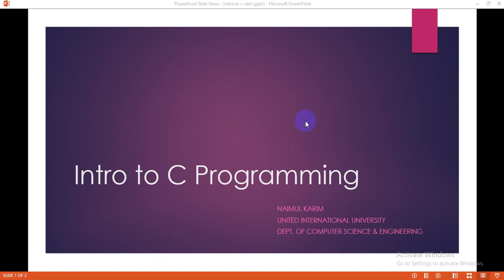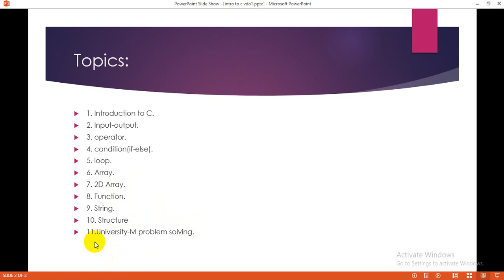C Programming Bangla Tutorial || part 1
C is one of the older programming languages. It was developed in the 70s, but it is still very powerful thanks to how low-level it is. Learning C is a great way to introduce yourself to more complex languages as well, and the knowledge you gain will be useful in almost every programming language and can help you get into app development.